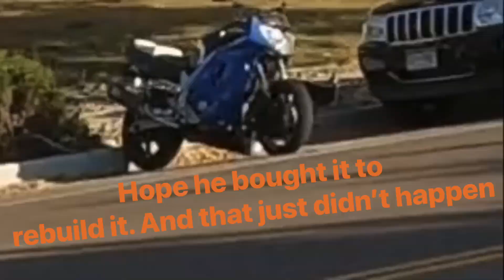Zx11D4 in town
Just out and about seeing what’s going on in the world today. well my little corner that is “and yes I saw the typo too.” What can I say . Drink and smoke will do that to you